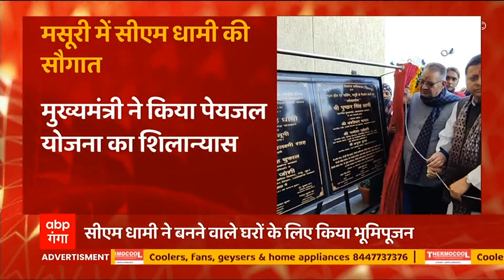Uttarakhand Election 2022 : चुनावी मौसम में CM Dhami की मसूरी को बड़ी सौगात | Hindi News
मुख्यमंत्री पुष्कर सिंह धामी ने मसूरी को बड़ी सौगात दी है। सीएम धामी ने 32 करोड़ रुपये की लागत से बनी पार्किंग का लोकार्पण कर दिया है। इस पार्किंग में 212 वाहनों की जगह है। वहीं 18 करोड़ रुपये की लागत से बने टाउन हॉल का भी लोकार्पण हुआ है। इसके साथ ही सीएम पुष्कर सिंह धामी ने पेयजल योजना का भी शिलान्यास किया...साथ ही सीएम धामी ने शिफन कोर्ट के बेघर लोगों के लिए कॉलोनी बसाए जाने के लिए भूमि पूजन किया

ABP Ganga LIVE:  यूपी- उत्तराखंड से जुड़ी हर बड़ी खबरें | UP- Uttarakhand News Update | Breaking 24*7

योगी सरकार आगामी चुनाव को देखते हुए प्रदेश की जनता पर तोहफों की बरसात कर रही है. अब इस कड़ी में 25 दिसंबर को क्रिसमस के मौके पर 1 लाख युवाओं को स्मार्टफोन और टेबलेट की सौगात दी जाएगी.

ओवैसी ने कहा कि वे हमेशा शादियों पर ही हमला क्यों करते हैं. जब 18 साल की लड़की वोट देकर मुख्यमंत्री या प्रधानमंत्री बना चुन सकती है तो शादी क्यों नहीं कर सकती है.

सुभासपा प्रमुख ओम प्रकाश राजभर ने दावा किया कि बीजेपी की विदाई का टाइम आ रहा है. उन्होंने कहा कि उत्तर प्रदेश में इस बार अखिलेश यादव सरकार बनाएंगे.